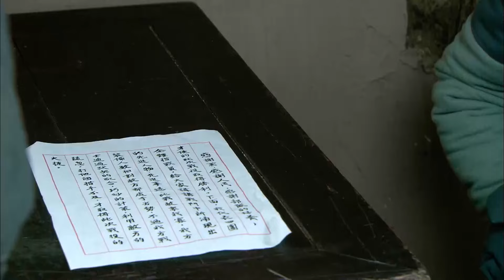TAY PHÁO THỦ - TẬP 19 │ Phim Kháng Nhật Siêu Hay 2024 │Phim Trung Quốc Thuyết Minh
Phim: Tay Pháo Thủ
Diễn viên: Tôn Hồng Lôi, Hải Thanh, Tôn Thiến và Tần Vệ Đông
Nội dung: Bộ phim kể về câu chuyện của một người dân tộc tên là Tặc Cửu, sau khi cả bộ tộc của anh bị quân Nhật bắn chết, anh trở thành người sống sót duy nhất. Nhờ vào tài bắn súng của mình, anh đã có những cuộc đối đầu sinh tử với các tay súng bắn tỉa chuyên nghiệp của quân Nhật. Sau khi gia nhập quân đội Bát Lộ, anh từ một người chỉ muốn trả thù cá nhân đã trưởng thành và trở thành một chiến sĩ cách mạng thực sự, bảo vệ gia đình và đất nước.